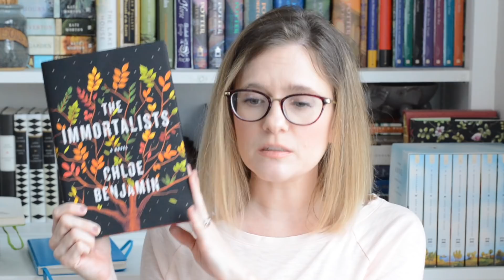2018 Bookish Goals (and 2017 goals recap)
Here are my bookish hopes and dreams for the upcoming year!

I started a new books only instagram account this year! Feel free to follow me there and/or on my more personal account.